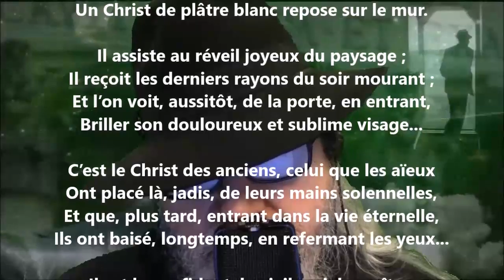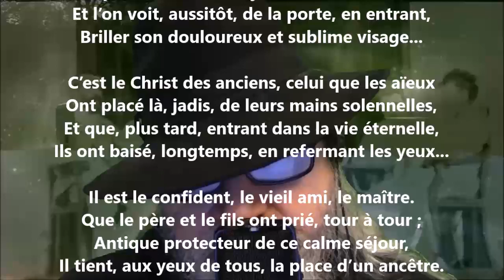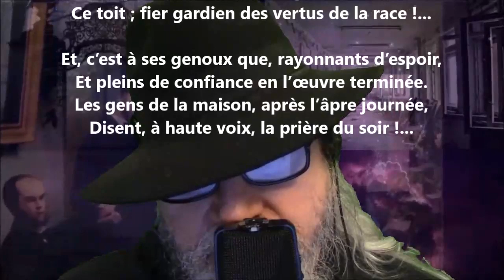Le Christ I - Blanche Lamontagne lu par Yvon Jean